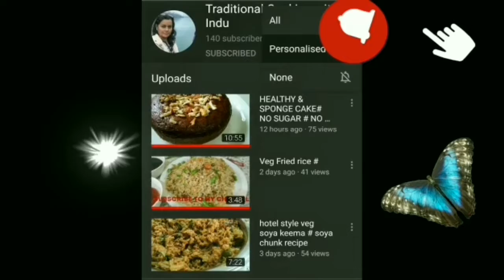Pani Puri ka Pani पानपुरी का चटपटा 3 प्रकार का तीखा और मीठा पानी बनाने के सारे राज और ट्रिक्स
पानीपूरी का ऐसा चटपटा तीखा-मीठा पानी की गोलगप्पे छोड़ पानी ही मांगमांग कर पिओगे

Ingredients List सामग्री- Pani Puri ka Pani, Golgappa ka Pani
For Thikka Pani
Fresh Coriander - 1 cup
Pani Puri Masala - 1 tbsp
Hing/Asafoetida - 1/4 tsp
Boondi - 3 tbsp